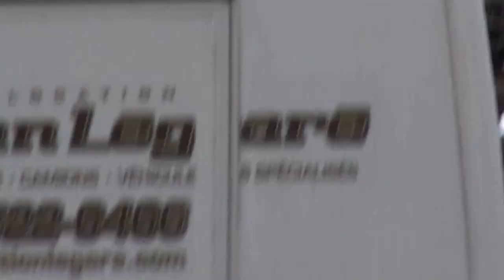Manifestation contre la brutalité policière Montréal 23/31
"La manifestation annuelle organisée par le Collectif opposé à la brutalité policière n'aura duré que quelques minutes, samedi après-midi, près du métro Jean-Talon, à Montréal. Les agents du Service de police de la Ville de Montréal (SPVM) et de la Sûreté du Québec, qui attendaient les manifestants de pied ferme, ont interpellé quelque 280 personnes."

"The annual event organized by the Collective Opposed to Police Brutality lasted only a few minutes Saturday afternoon, near the Jean-Talon metro station in Montreal. Officers of the Police Service of the City of Montreal (SPVM) and the Sûreté du Québec, waiting for protesters standing firm, have arrested some 280 people. "